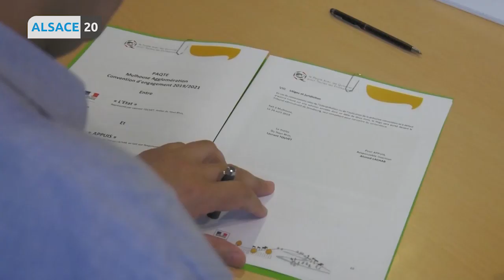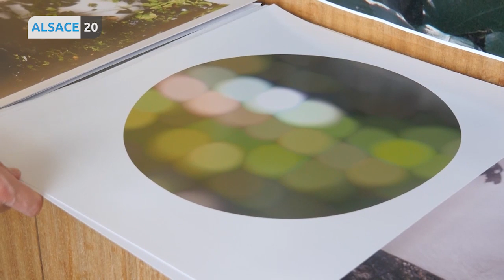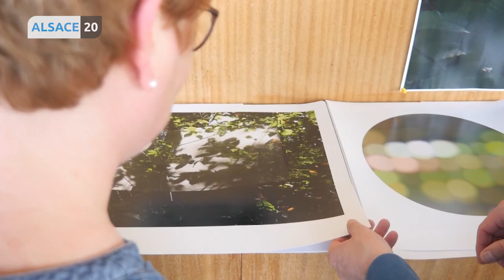Mercredi 24 avril : Votre JT tout en images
Le pousse-légume : avoir son potager dans sa cuisine.
Championnat des mini-entreprises : rencontre avec des lycéens entrepreneurs.
L'entreprise Melfor : former des jeunes issus de quartiers prioritaires et les recruter
Former des jeunes issus de quartier prioritaires et les recruter..
PARIS - Le Mobilier National a acquis 2 oeuvres du photographe plasticien alsacien Ralph Samuel Grossmann